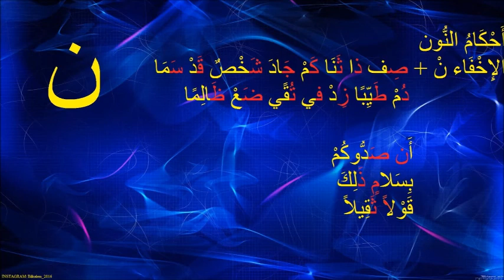Bilkalem 2020 Tajweed 04 NUN AL IKHFA